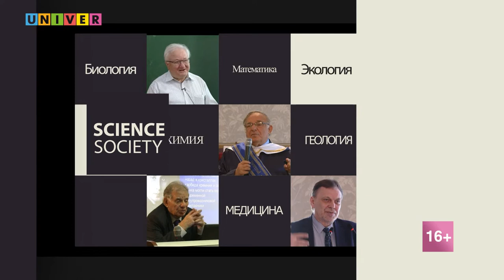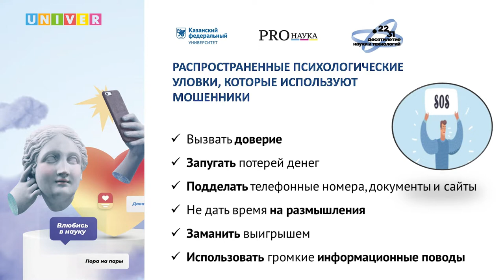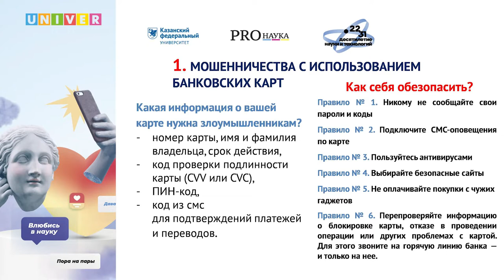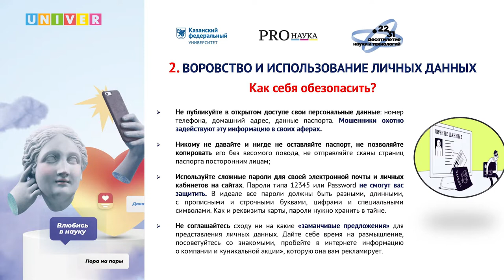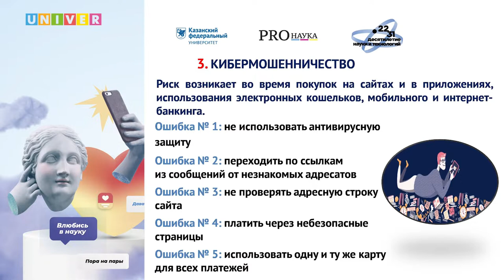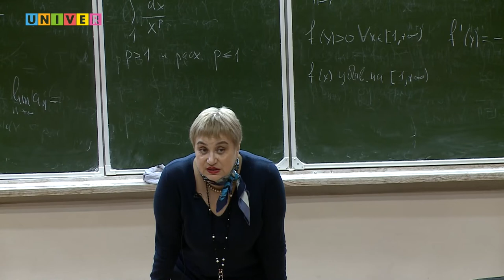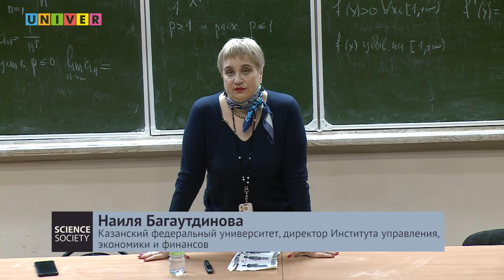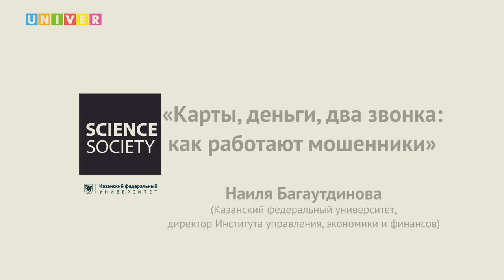"Карты, деньги, два звонка: как работают мошенники" - Наиля Багаутдинова